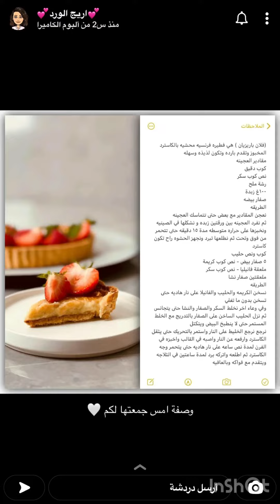فلان باريزيان فطيره فرنسيه محشيه كاستر من سناب اريج الورد